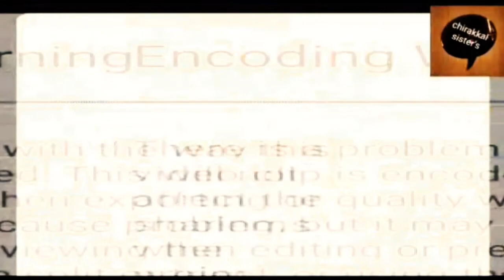ഇതിന്റെ taste അറിഞ്ഞാൽ, ഇനി ഇങ്ങനെ മീൻ ഫ്രൈ ചെയ്യൂ